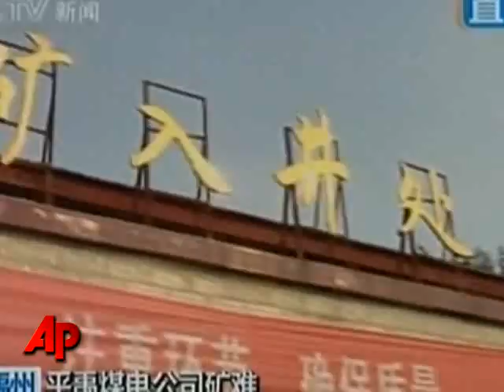Blast in Chinese Coal Mine Kills 21, Traps 16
Rescuers are battling dangerous conditions to try and free 16 miners trapped after an explosion at a mine in central China on Saturday.  (Oct. 16)